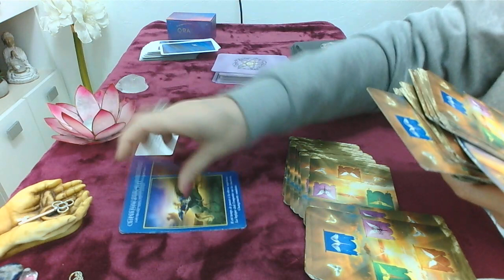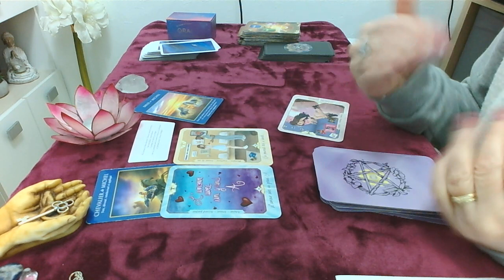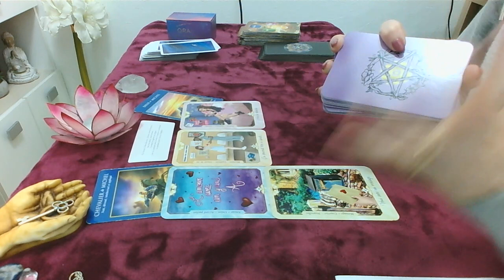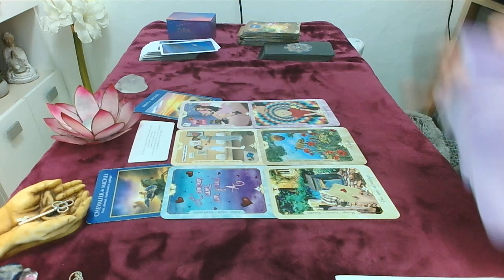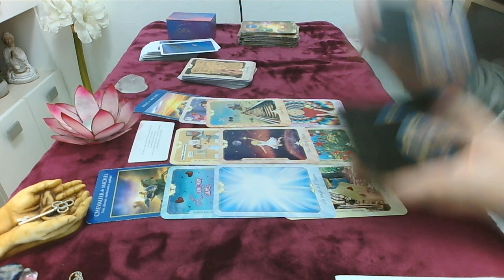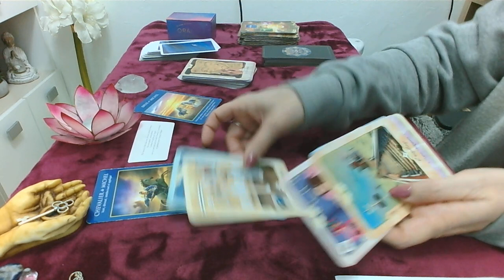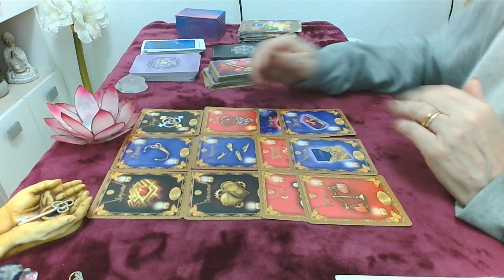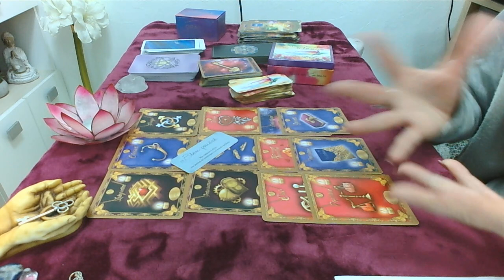Vendredi 5 janvier une pluie d 'étoiles et la magie de l'univers œuvrent pour votre bonheur